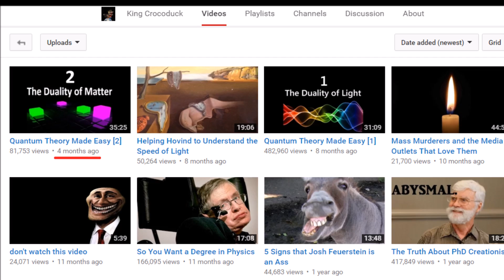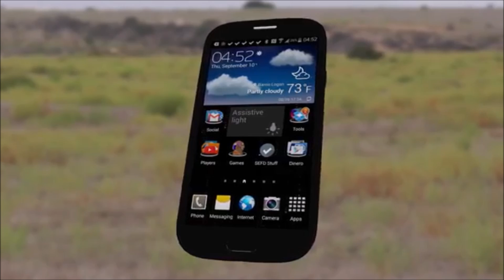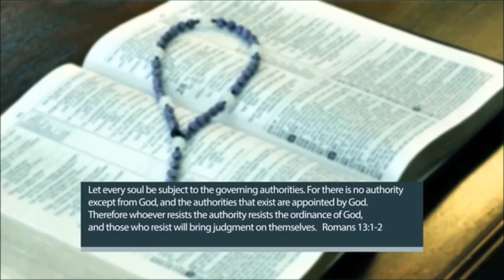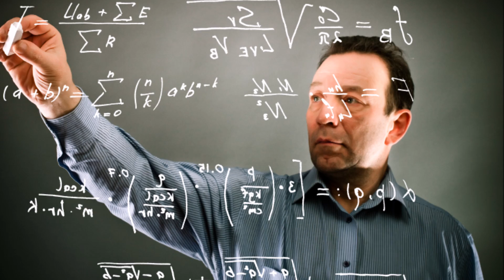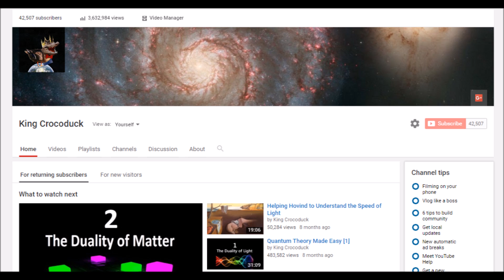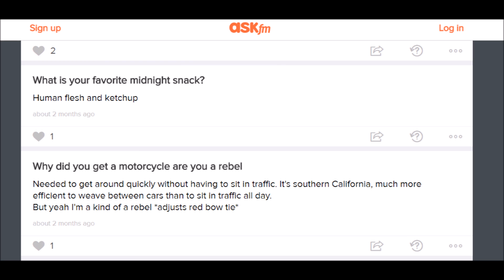Croc's Not Dead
The third quantum video is under production, but I need to release a different video (which is nearing completion) before I can let out that one. This video explains everything- expect it this weekend. Oh, and I (sorta) explain where I’ve been these past few months. Plus shoutouts! Yay!

PATREONS
Per video (recommended):

Beloved codebreakers, it’s not that hard this time. Just ignore the junk